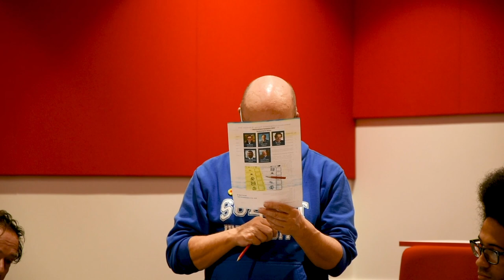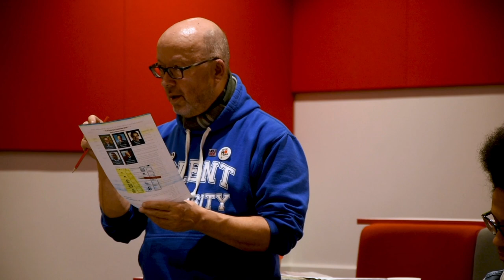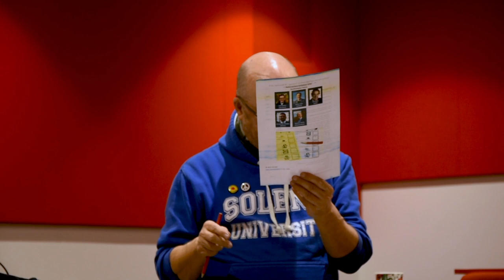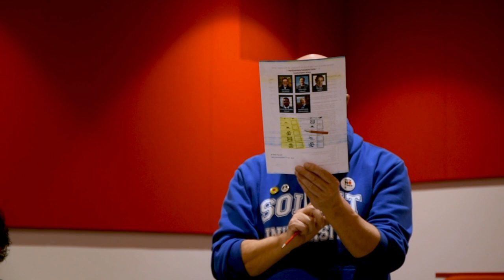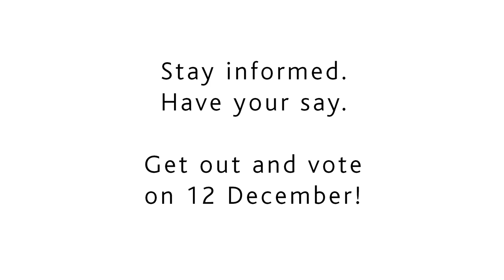Election 2019 - Southampton Itchen student hustings at Solent University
Solent students recently got the chance to interrogate five candidates for Southampton Itchen in the 2019 General Election.

With questions on balancing budgets, supporting the vulnerable, policing levels and nuclear weapons, they made themselves heard in one of the country's most marginal seats.

Get informed. Make yourself heard. Get out and vote on 12 December!